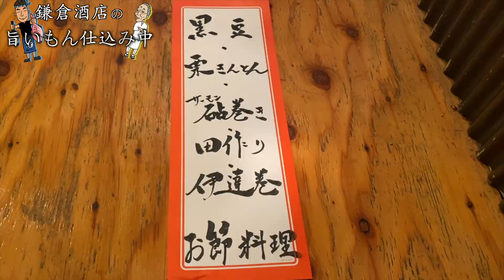【伊達巻】おウチでお節料理『伊達巻編』家庭でも簡単に出来ました。~ Rolled Sweet Omlet a.k.a Datemaki ~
38回目は「伊達巻」

お節料理で絶対外せないのが伊達巻です。天火やオーブンが無いと難しいので家では中々作れないと思ってましたが、この方法なら簡単に自分好みの伊達巻が作れました。

ミキサーとフライパンで簡単伊達巻。ぜひ挑戦してみてください

四代目　鎌倉酒店

毎週、水曜と土曜の１７時に動画投稿します！

仕込んでほしい料理等、何かご依頼ありましたら、コメントまたは、

店舗情報
全店舗17時〜24時(23時ラストオーダー)
「中野南口店」

「高円寺店」
東京都杉並区高円寺南3-70-1チカヨッテ横丁B1